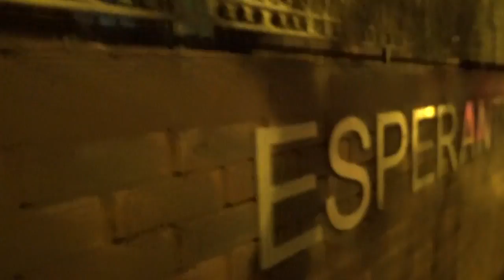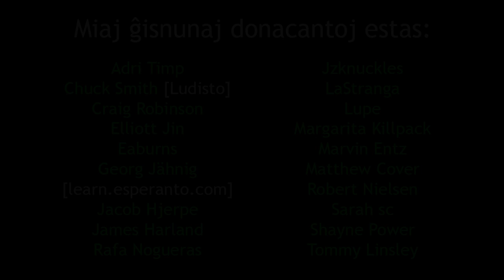Wine and a Native Esperanto-Speaker | Vino kaj Denaskulo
En: In this video, I meet up with a native Esperanto speaker and have some strange conversations.
Eo: En ĉi tiu filmeto, mi kunvenas kun denaskulo kaj diskutas kelkajn strangajn aferojn.
Ĉu vi scias, ke ankaŭ mi estas aŭstralia aktoro? Vi povas aboni mian anglan kanalon ĉe